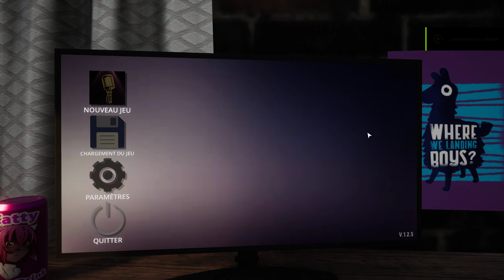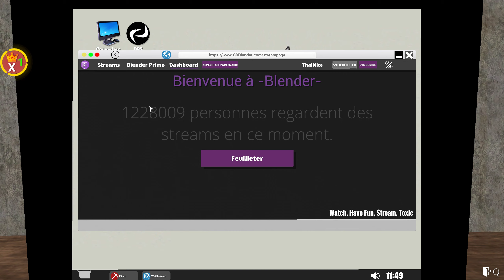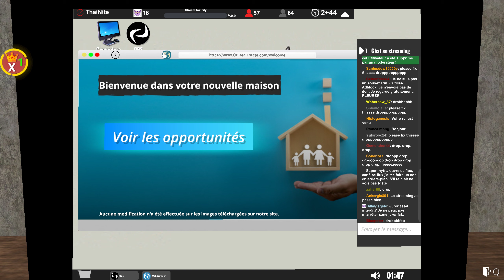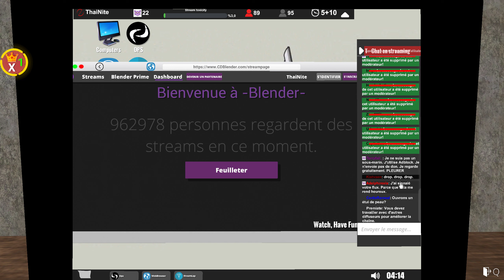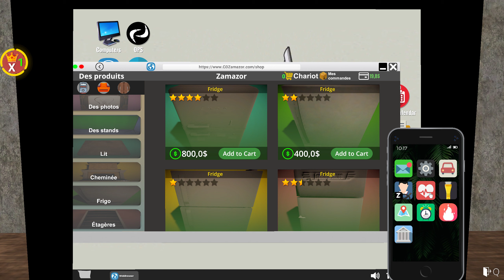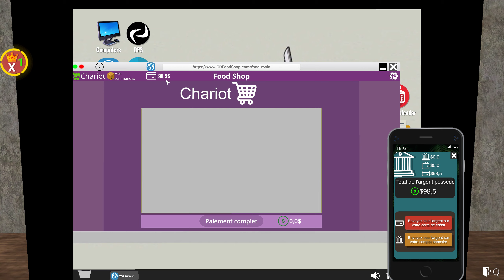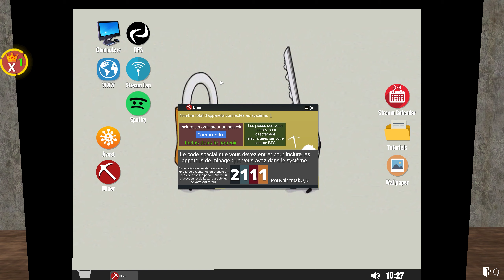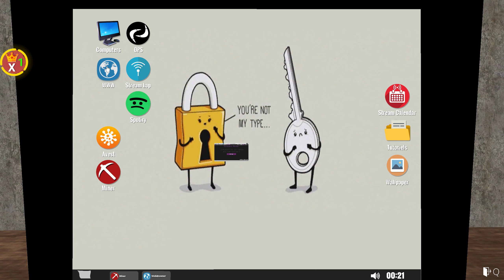Streamer Life Simulator | 2K ULTRA | Episode 04 ThaïNite